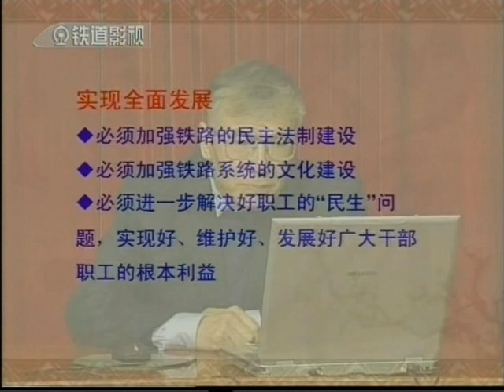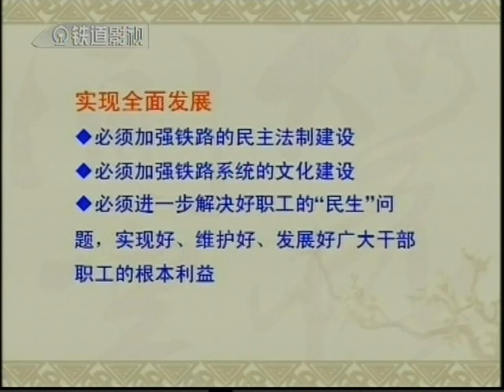2016中国铁路专题辅导哈局DVD光盘原版5